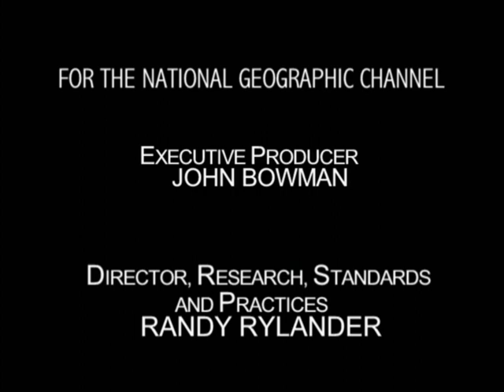Be The Creature: Kangaroo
Be The Creature - Season 1 Episode 12: Kangaroos
"The Kratt brothers go down under to the Outback of eastern Australia to live with eastern gray kangaroos, one of the largest marsupials living today. Here they learn how the kangaroos have adapted to their competitive environment, from hopping in mobs of up to a hundred to using classic kangaroo boxing techniques to fight for females and territories."